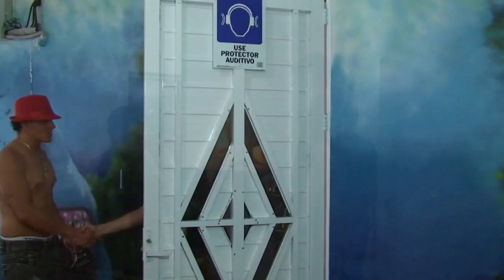Magaly Torres Cine Trailer Laina 1